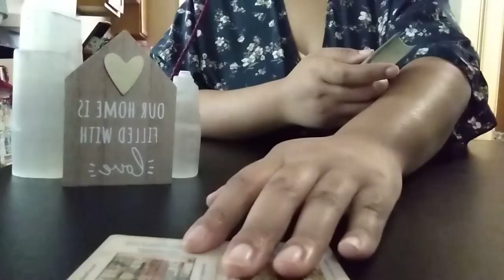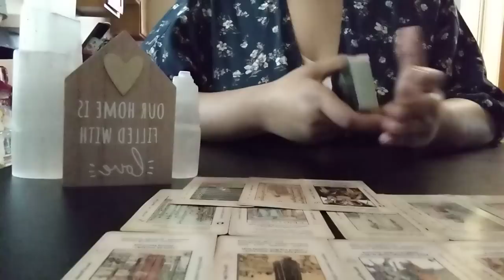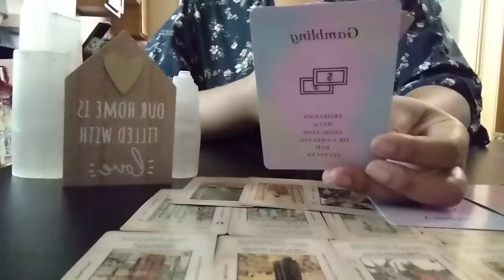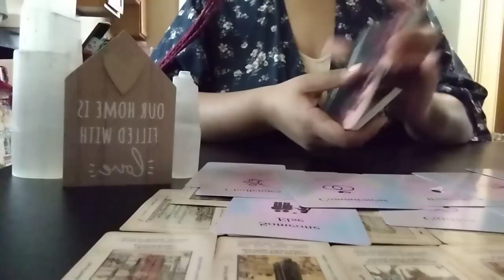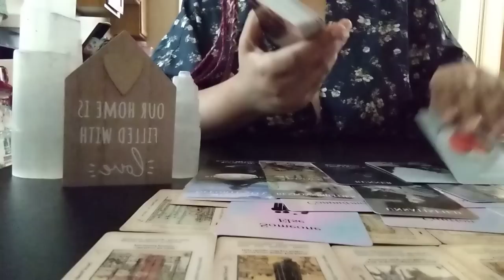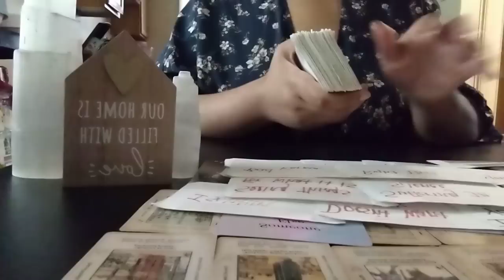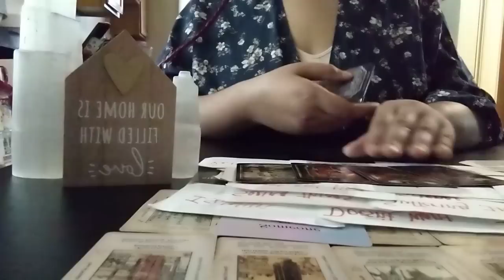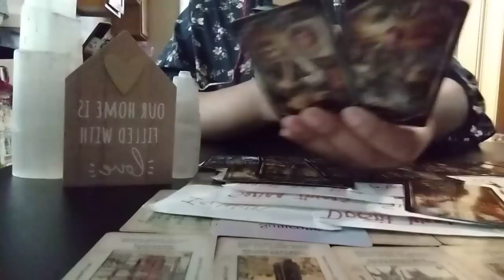SOMEONE WANTS TO MEND THINGS WITH YOU BUT THEY DON'T KNOW IF THEY'VE MISSED THAT OPPORTUNITY😔